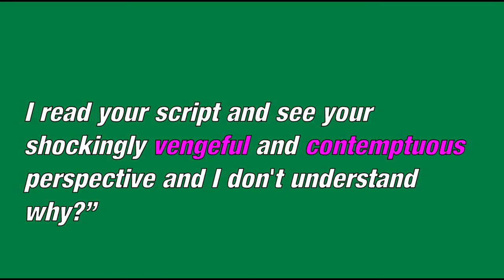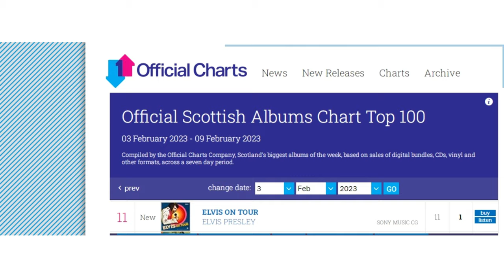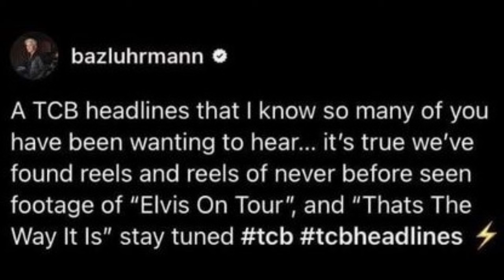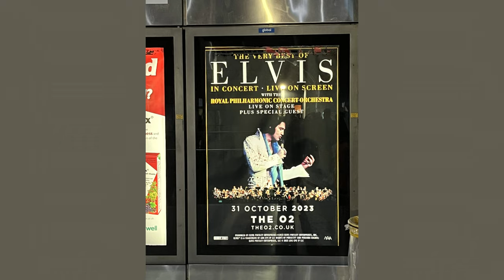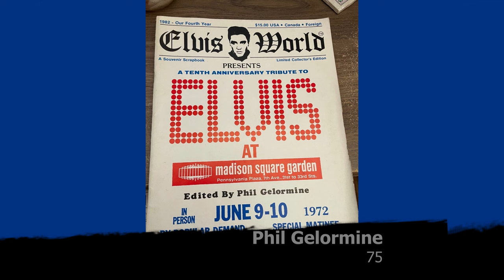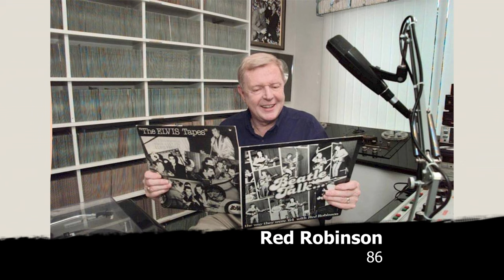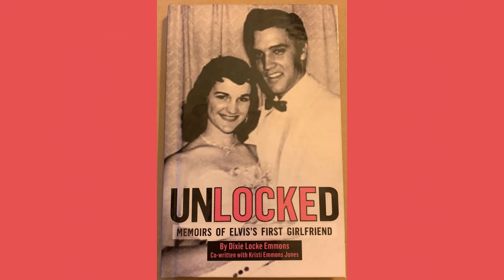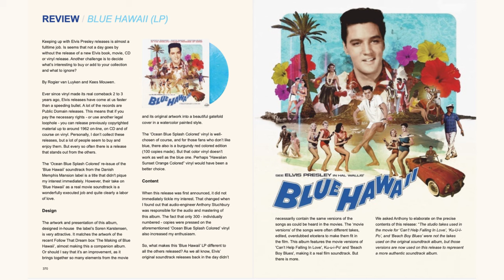The ELVIS NEWS HIGHLIGHTS of 2023: The Good, The Bad & The Sad in less than 20 minutes of ElvisPress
ElvisPresleyNewsReport @Emiel Maier @ElvisPress

The Elvis Year In Review: 2023 !!

DON'T FORGET TO LOOK AT THE MOST RECENT NEWS REPORT ON MY CHANNEL

If you like this posting then please inform other kindred spirits (like fellow Elvis-fans!). (Spread the word!) THANKS to all who have put this EPNR on their Facebook page. I truelly appreciate that!!! Every month I will post an Elvis Presley News Report.